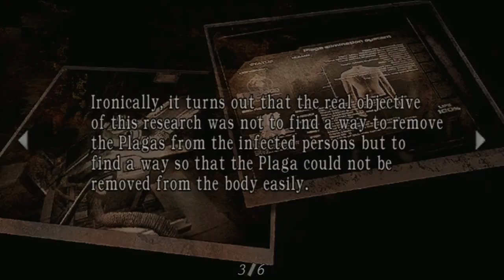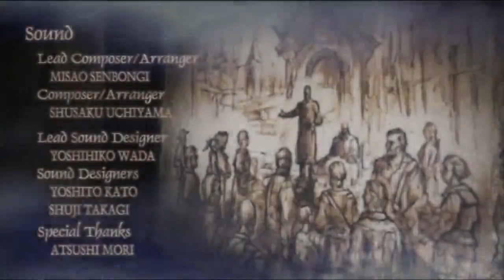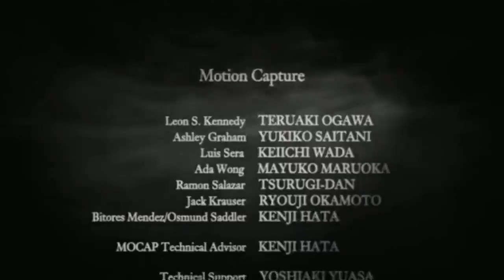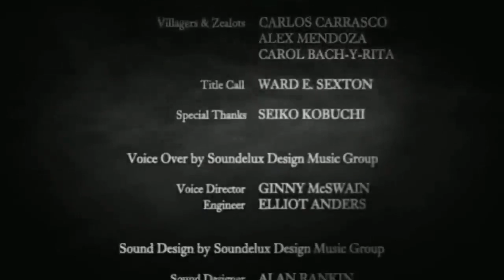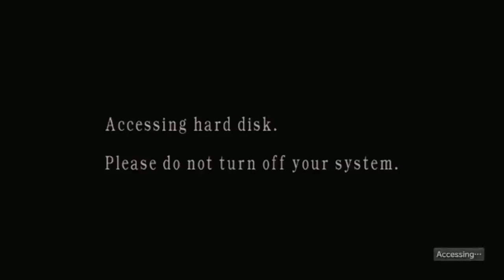Resident Evil 4 HD Part 9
Recorded live on September 30 at 8:01am. -- Recorded live on Justin.tv